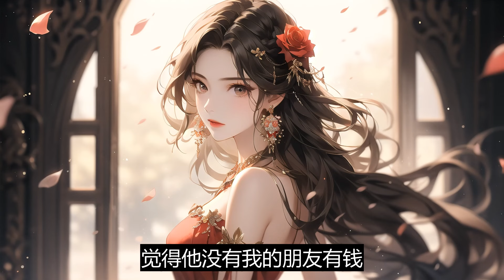和女友吵架时，看到她男闺蜜发来的信息。「就大冒险亲了你一下，他还真生气了？」「这种穷小子，玩玩可以，别当真。」